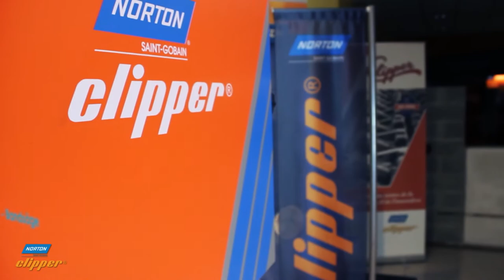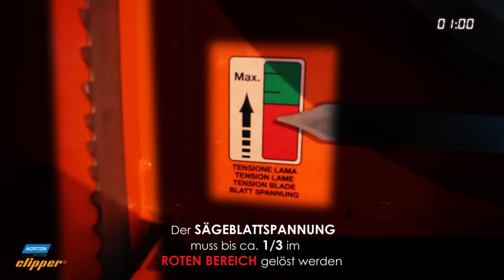CB511 Bandsäge – Austauschen des Sägebandes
Schritt für Schritt Anleitung für das Wechseln des Sägebandes bei der CB511 Bandsäge von Norton Clipper